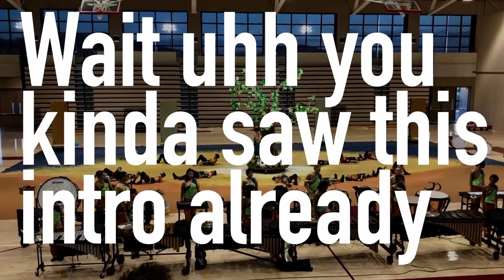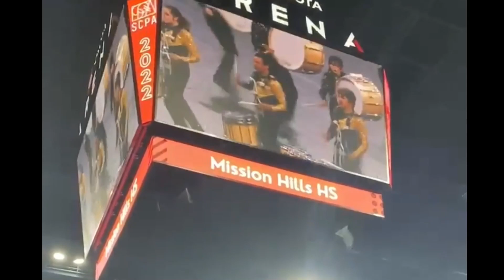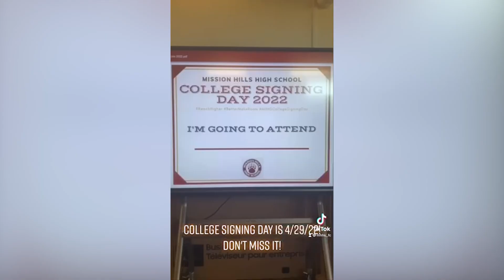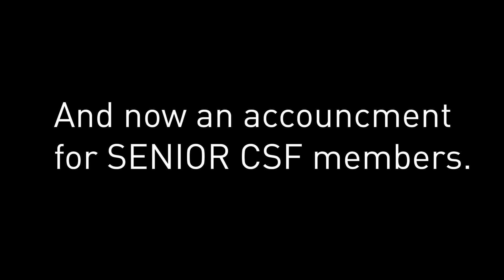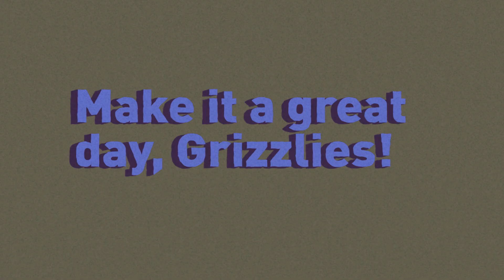The Play | ONE TV 2021-2022 | Episode 29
Make it a great day, Grizzlies!

📺 Want to be featured on ONE: TV? Contact the adviser or staff in the library or by email.